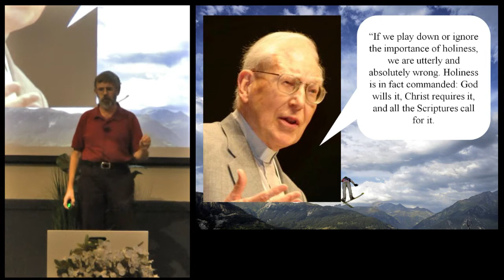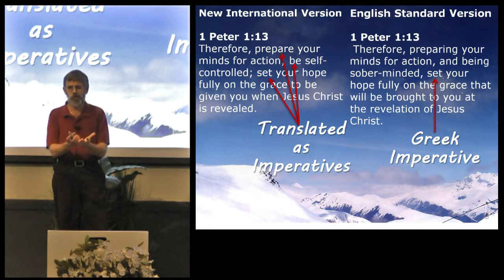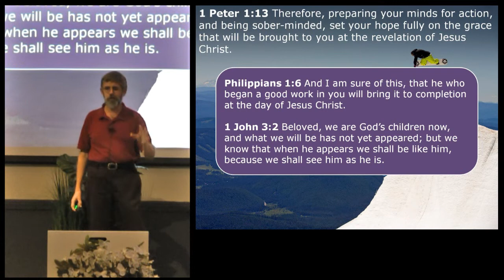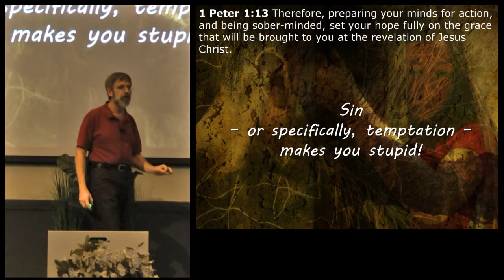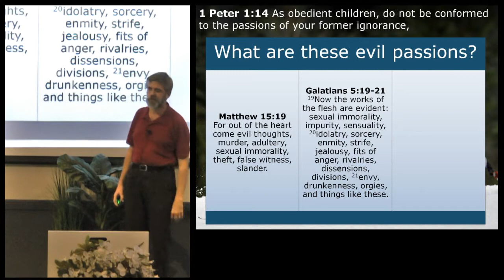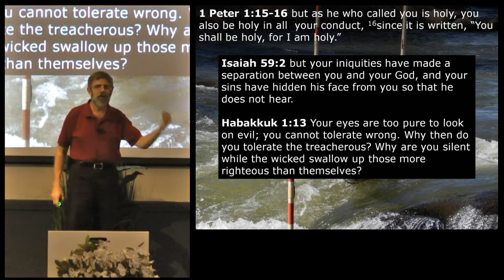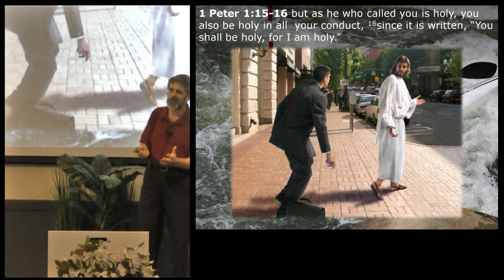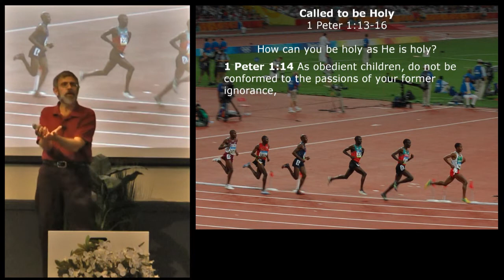Called to Be Holy - 1st Peter 1:13-16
Message preached by Pastor Bob DeGray at Trinity Fellowship, Friendswood, TX on August 19,2012.